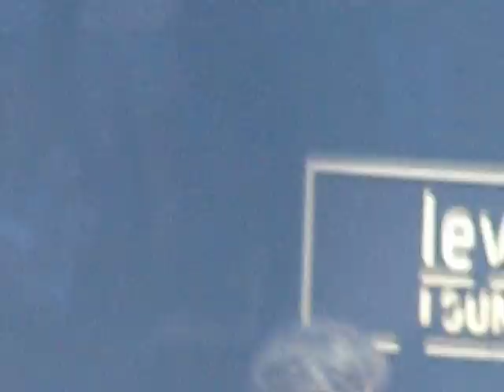"Sweet Caroline" Jonas Brothers (Atlanta)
8/22/09
Atlanta,Georgia
Jonas Brothers singing a cover of Neil Diamond's "Sweet Caroline." as part of their world tour 2009.